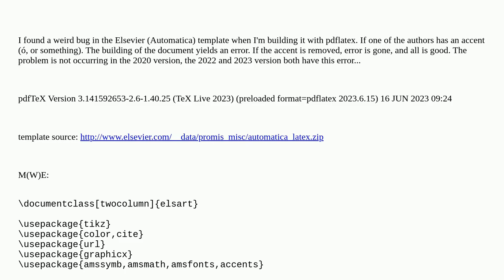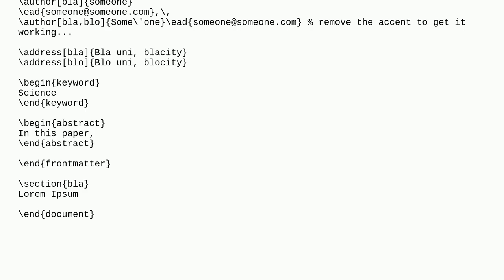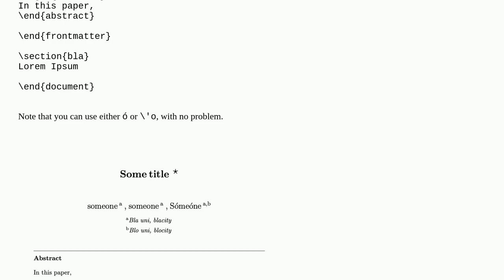Tex: pdflatex bug(?) with Elsevier template and accents in authors name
pdflatex bug(?) with Elsevier template and accents in authors name

A special thanks goes out to the community

  accents bugs author pdftex